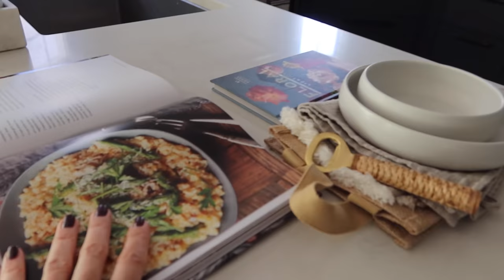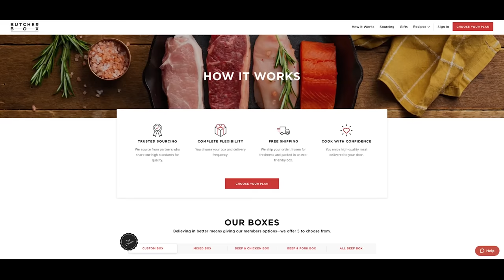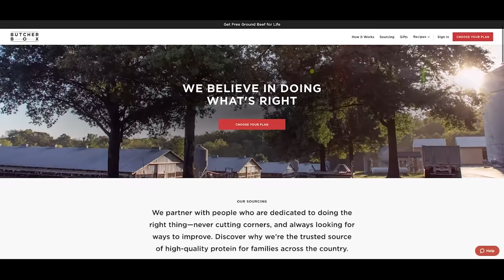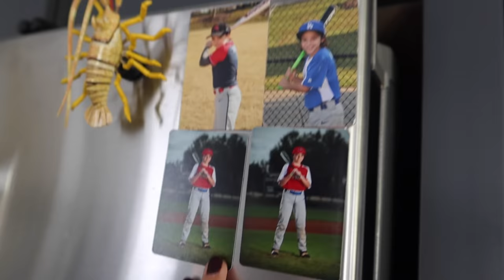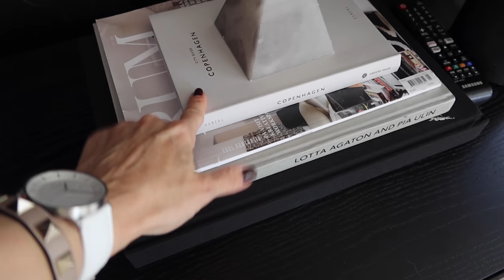MODERN HOME TOUR | Scandinavian Inspired HOME TOUR | BUDGET FRIENDLY | House of Valentina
Join us for a Spring Tour of our Modern Luxury Family Room & Kitchen, inspired by Scandinavia!
*Wings For Life – New members receive 3 lbs. of organic chicken wings FREE in every ButcherBox for the lifetime of their membership. Tip: Make sure to enter your email to access this deal!

SHOP OUR STYLE:
on AMAZON

SUNROOM:
Sectional: Alabaster Basketweave Performance
Crochet Pillow
H&M Pillow
Pottery Barn Pillow
Black Chair
Coffee Table
White Vase
Brown Vase
wood chain
Rug in Cream
Chunky blanket
Amazon Blanket

BREAKFAST ROOM:
Table: IKEA
Dining Chairs
Bar Cabinet
Nespresso Machine
White Vase
Rustic Vase
Olive Tree

KITCHEN:
Similar Vases
Yin Yang Candle
Marble Board
Ceramic Bread Basket
Linen towels
Amazon Towels
Floral Libations Cookbook
Staub Cookbook
Staub Cookware

V's Faves:
Tank Top
White Trousers
Stripe Sweater